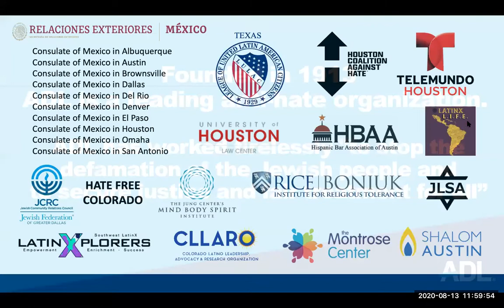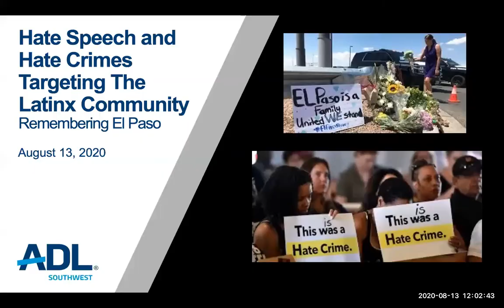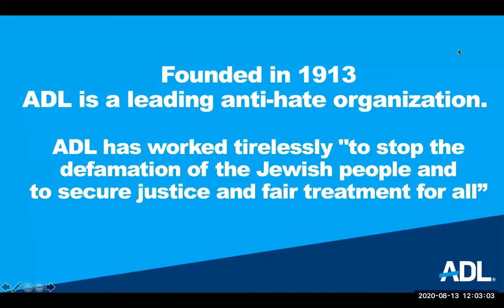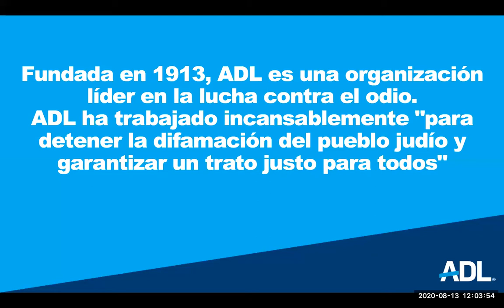Hate Speech and Hate Crimes in the Latinx Community